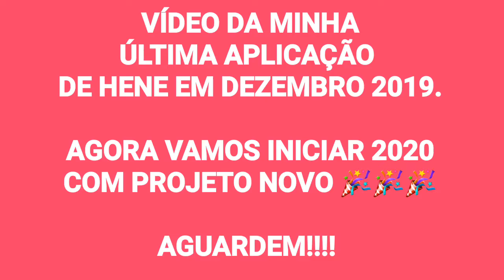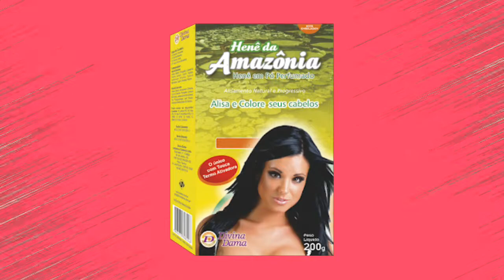2 MESES SEM APLICAR HENE + NOVIDADES NO CANAL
2 MESES SEM APLICAR HENE

2 MESES SEM PASSAR HENÊ

2 MESES SEM APLICAR HENÊ